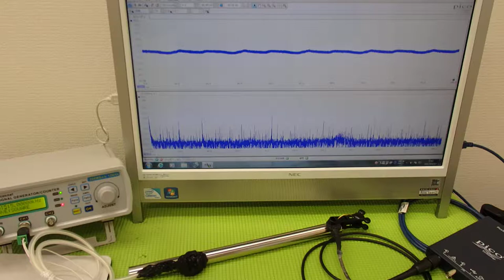超音波‹応用›実験 Supersonic wave experiment